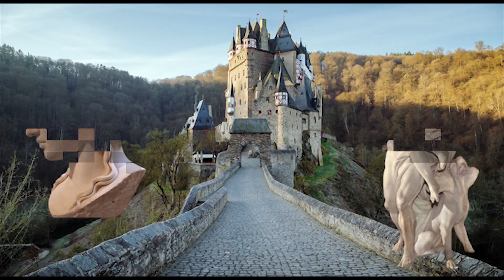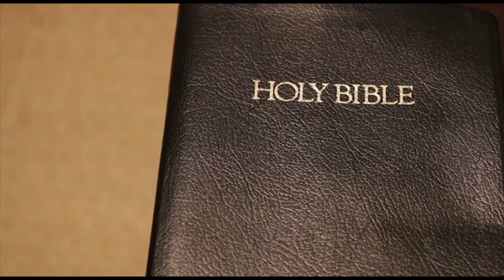🏰 EDAD MEDIA | RESUMEN🗡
La Edad Media es el periodo histórico que sigue a la Edad Antigua, y es anterior a la Edad Moderna. A lo largo de mil años, se consolidaron fuertes monarquías y se construyeron una de las instituciones más poderosas de la historia, la Santa Madre Iglesia Católica, Apostólica y Romana. Los habitantes del medievo, o periodo oscuro como también es conocido, creyeron que sus bases políticas, sociales, económicas y religiosas, perdurarían en el tiempo. Pero el hambre, las epidemias y una nueva forma de entender el mundo la condenaron a la extinción. En este vídeo hacemos un repaso sobre esos modelos sociales y económicos sobre unos de los periodos históricos más temidos, y más oscuros.